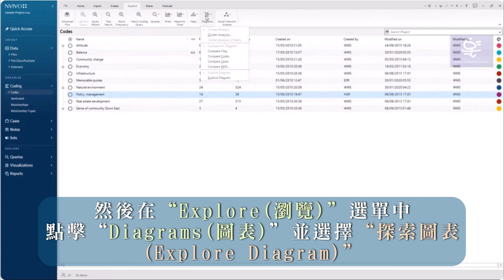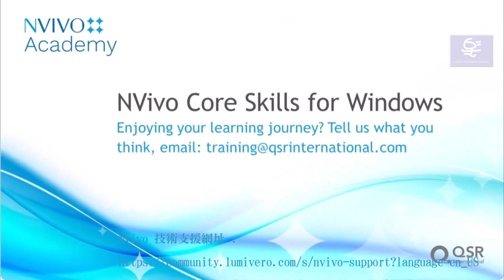NVivo 14 如何建立 探索圖 ? Diagrams Codes and Files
NVivo 14 線上課程(全系列繁體中文翻譯影片)